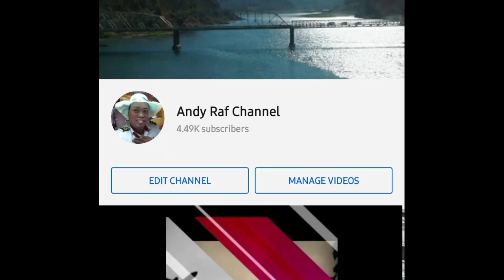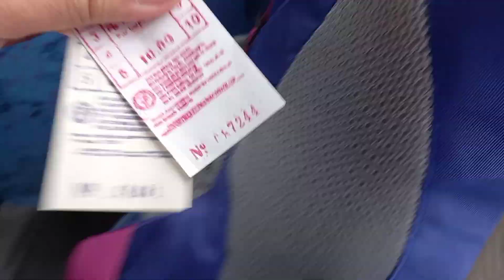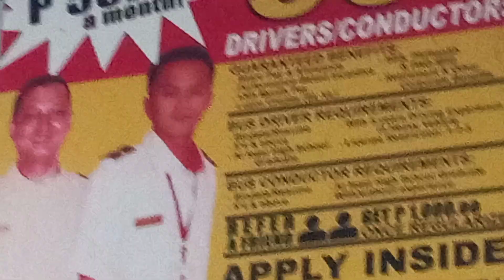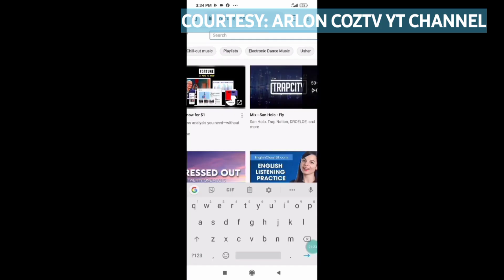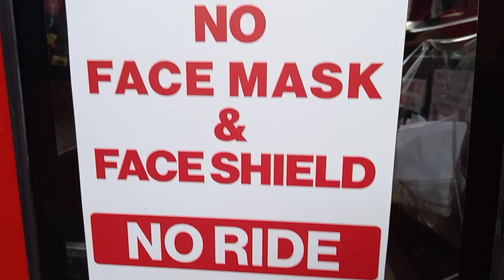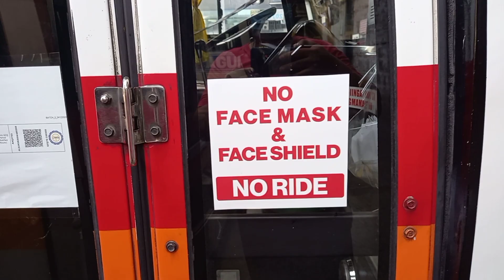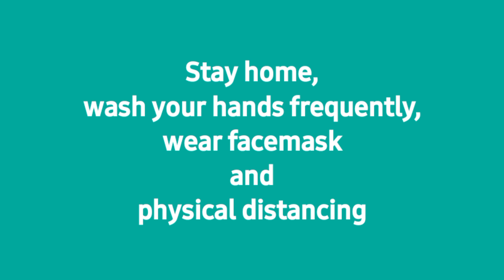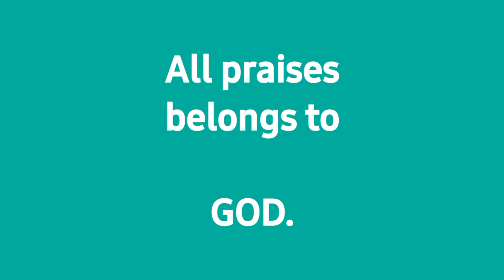BUS RIDE SA COMMONWEALTH AVE. AT EDSA | APRIL 2021 EPISODE E66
April 2021 episode featuring my travel routine from our house in QC all the way to my work in Caloocan City.

Buhay commuter sa panahon ng pandemic. Mahirap mag commute pero kahit paano kaya dahil may trabaho parin.

Cameras: redmi9 & samsung A12
editting app: kinemaster pro

CHAPTERS:
00:00 ANDY RAF CHANNEL OBB
00:31 Ride going home
01:34 Going back to work
01:53 Bus ride along Commonwealth Ave. from Fairview
03:34 Eliptical Road (Quezon Memorial Circle)
05:31 East Avenue
06:24 Walk from EDSA TIMOG upto QMART EDSA CAROUSEL bus stop
07:35 EDSA CAROUSEL bus ride from QMART bus stop to Monumento bus stop.
10:06 Inside the terminal compound and some sneak peak on our work.
11:07 Arlon coztv shoutout
11:19 short glimpse at the bus inside the terminal and the shop.
13:17 Ending remarks
14:00 CBB